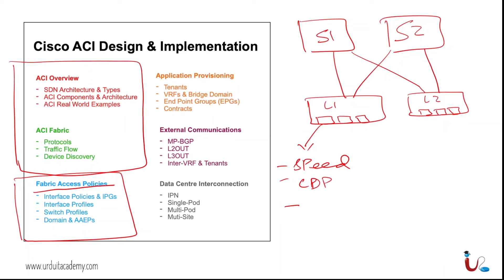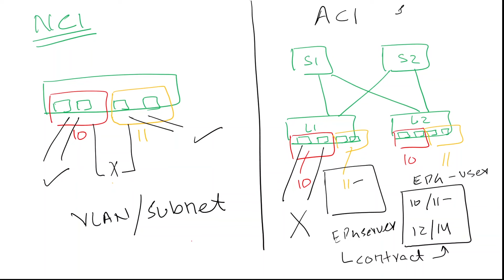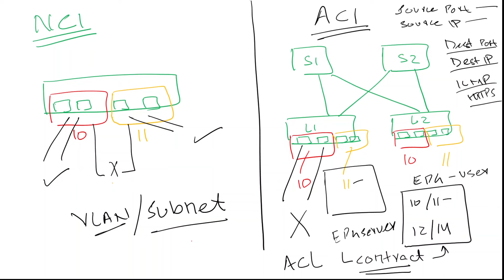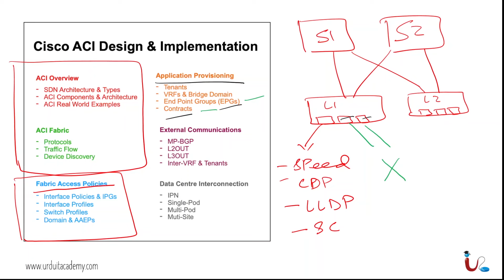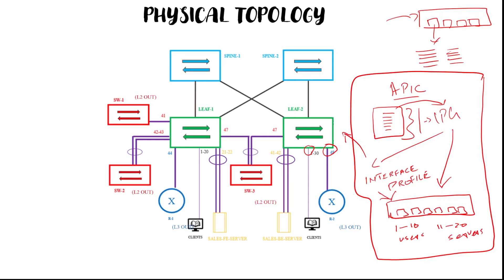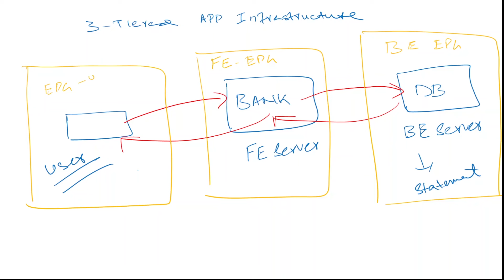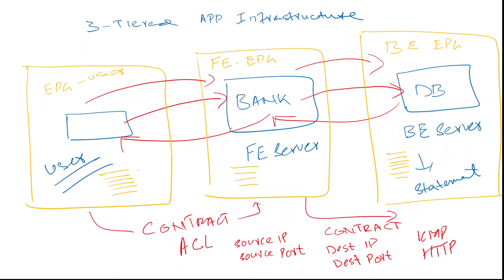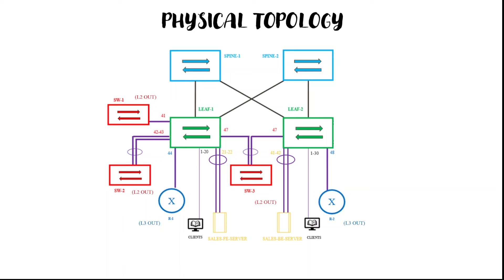Lecture 4: Fabric Access Policies in Cisco Networking & Cisco ACI || Cisco Certification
Welcome to Lecture 4 of our Cisco Certification series! In this installment, we delve deep into the world of Fabric Access Policies in Cisco Networking and Cisco ACI. Whether you're a seasoned network professional or just starting your journey toward Cisco Certification, this lecture will provide valuable insights and knowledge.
🔗 Timestamps: 0:00 - Introduction to Fabric Access Policies 2:15 - Understanding Cisco ACI 5:30 - Configuring Access Policies 9:45 - Best Practices and Tips 12:30 - Q&A Session
Fabric Access Policies Demystified
Fabric Access Policies are a crucial aspect of Cisco Networking and Cisco ACI. They play a pivotal role in controlling how data flows within your network, ensuring security, scalability, and optimal performance. In this lecture, we will break down complex concepts into easily understandable terms, empowering you to master this critical topic.
🌟 Key Topics Covered: ✅ Cisco ACI Fundamentals ✅ Fabric Access Policy Configuration ✅ End-Point Groups (EPGs) and Contracts ✅ Quality of Service (QoS) Considerations ✅ Troubleshooting and Best Practices
1. Cisco Networking
2. Cisco ACI
3. Fabric Access Policies
4. Cisco Certification
5. Network Security
6. QoS Configuration
7. EPGs and Contracts
8. Troubleshooting Tips
9. Cisco Training
10. Network Best Practices

🚀 Why Cisco Certification Matters
Cisco Certification is highly regarded in the IT industry. Achieving certification not only validates your skills but also opens up numerous career opportunities. Whether you're aiming for CCNA, CCNP, or CCIE, understanding Fabric Access Policies is a vital step in your certification journey.
Pro Tips and Best Practices
Throughout the lecture, we'll share valuable tips and best practices gathered from industry experts and real-world scenarios. These insights will help you implement Fabric Access Policies effectively and efficiently.